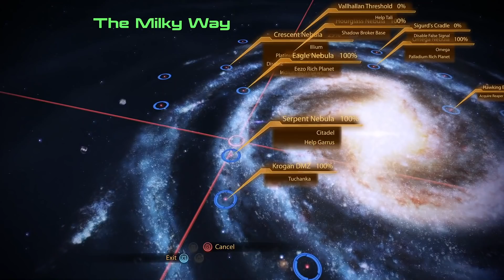Let's Play Mass Effect 2 Legendary Edition | Part 52 - Eye For An Eye | Blind Gameplay Walkthrough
In Part 52 of this blind Mass Effect 2 Legendary Edition gameplay walkthrough on the Xbox Series X we go with Garrus to hunt down the man who betrayed him.

Description:

Mass Effect Legendary Edition is a remastered compilation of the video games in the Mass Effect trilogy: Mass Effect, Mass Effect 2, and Mass Effect 3. It is being developed by BioWare with assistance from Abstraction Games and Blind Squirrel Games, and published by Electronic Arts. All three games were remastered, with visual enhancements, technical improvements, and gameplay adjustments. Mass Effect, the first game of the trilogy, has received more extensive upgrades than its counterparts, specifically with regard to combat mechanics, vehicle handling, and loading times.

Development on the Legendary Edition remasters commenced in 2019 under the direction of Mac Walters. Although BioWare initially considered other alternatives, they ultimately decided to approach the project as a remaster as opposed to a remake in order to preserve the original trilogy experience. The compilation was announced on November 7, 2020, and released on May 14, 2021 for Microsoft Windows, Xbox One, and PlayStation 4.

The compilation also includes almost all single-player downloadable content (DLC) that was originally released for each game, such as promotional weapons, armors, and packs. Set in the Milky Way galaxy within an alternate universe during the 22nd century, the trilogy consists of action role-playing games in which the player assumes the role of Commander Shepard, an elite human soldier who must unite the galactic community against an impending threat. Shepard is a customizable character whose morality is determined by the player, and during each game, the player makes choices that can impact the story in various ways. These choices and consequences can be carried forward through the trilogy.